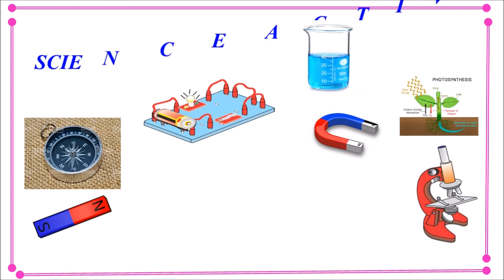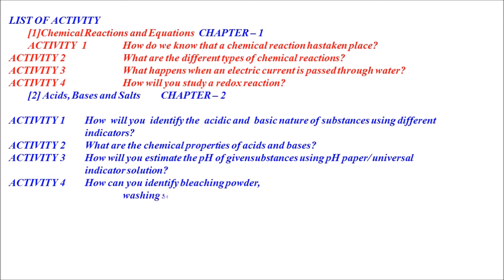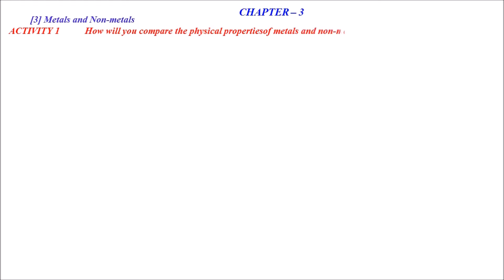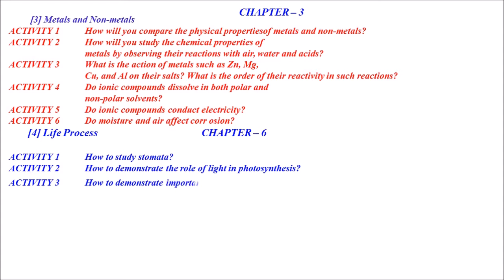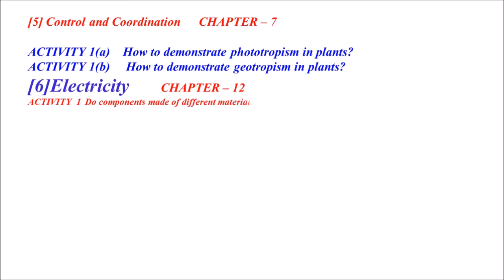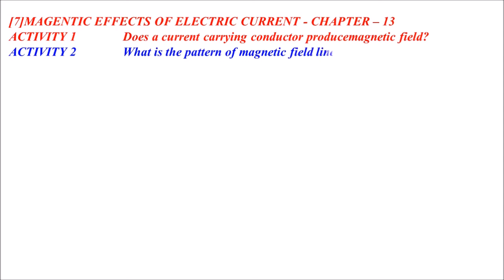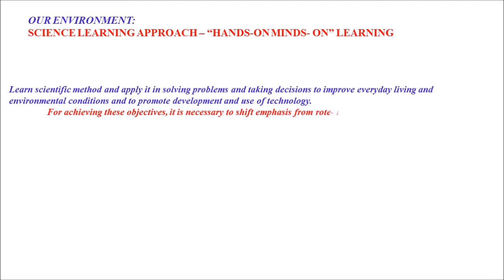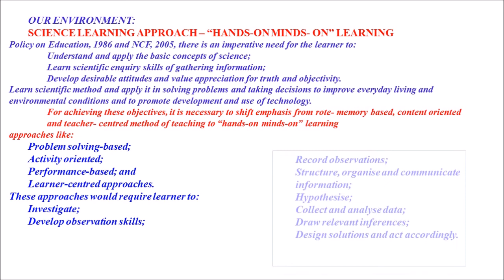CLASS 10 SCIENCE ACTIVITY NCERT LIST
SCIENCE ACTIVITY CLASS 10 NCERT